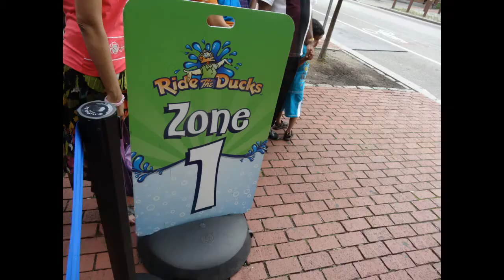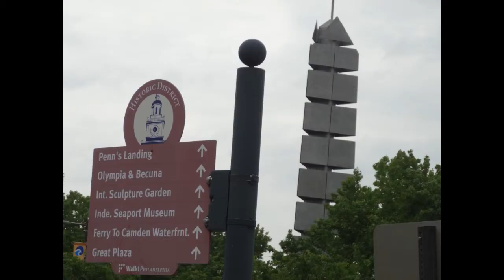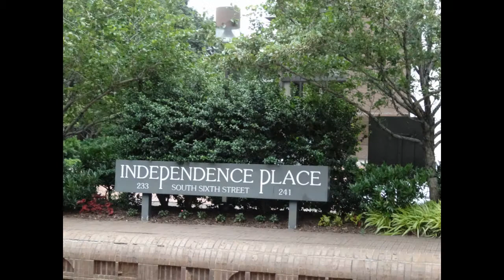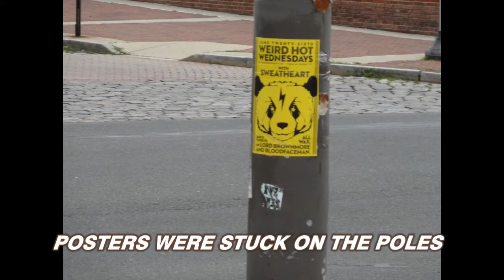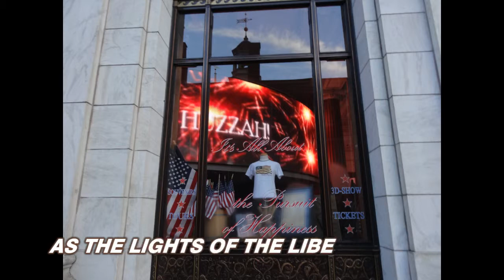Philadelphia Duck Boat Tour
Philadelphia Duck Boat tour on Father's Day